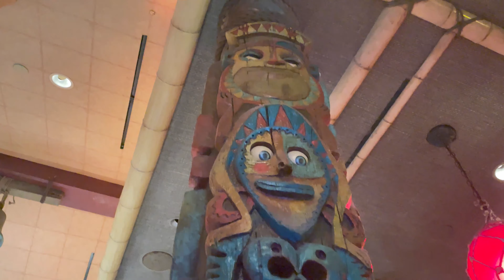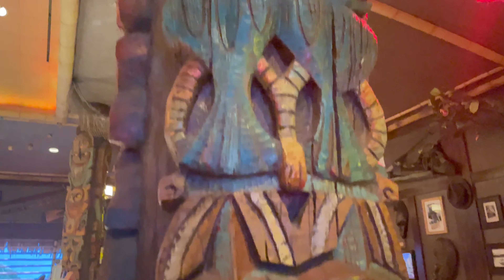We are back at Trader Sam's Enchanted Tiki Bar!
Please join us at Trader Sam's Enchanted Tiki Bar! Lets have a Good Time!

Musician: LiQWYD

FB: Once Upon a Good Time
Twitter: Once Upon a Good Time
Tik Tok: Once Upon a Good Time